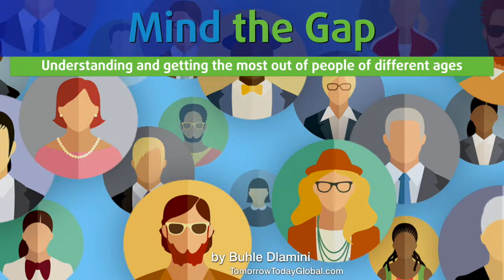Buhle Dlamini on Generational Differences at Work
Buhle speaks and consults on how to understand people older and younger than yourself, and get the most out of your generationally diverse teams.